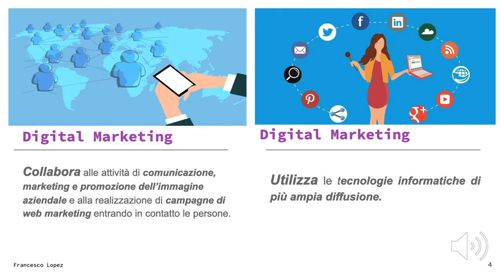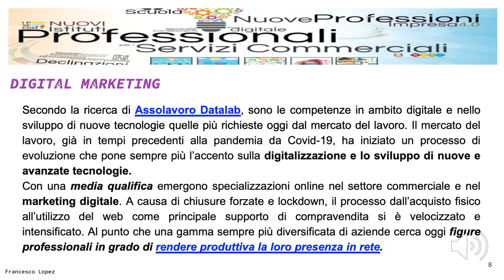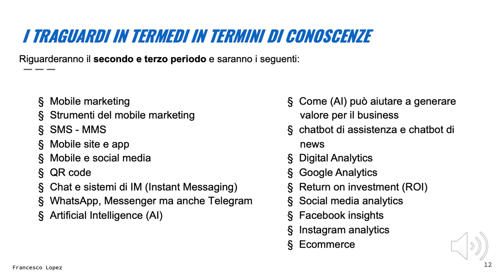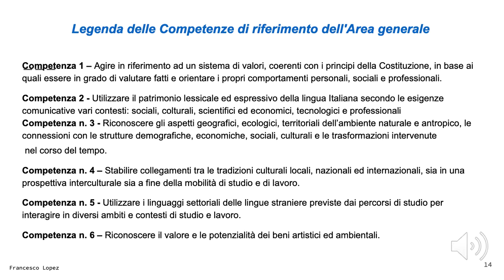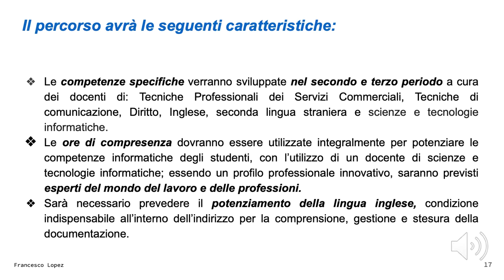Digital Marketing - Nuovo percorso - Servizi Commerciali - IIS Paolo Frisi - Polo IDA